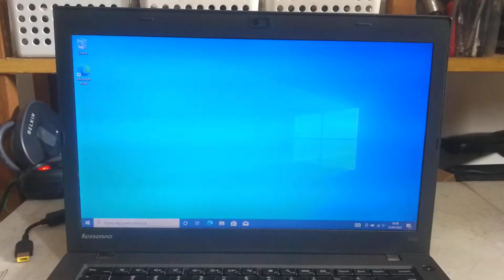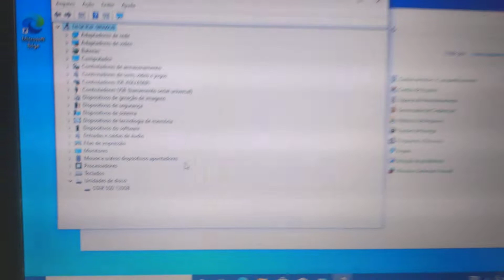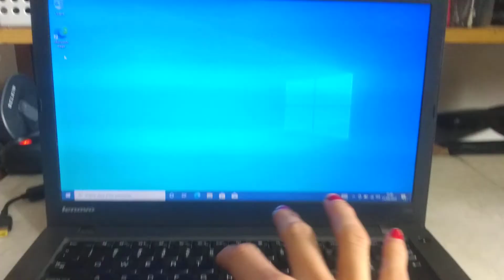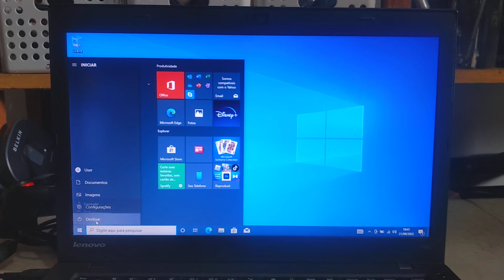Notebook Lenovo SSD - Vanusa Gift Brazil